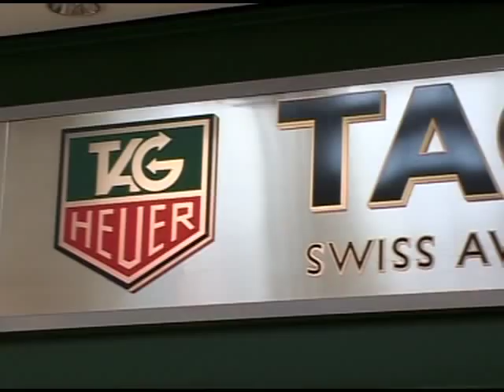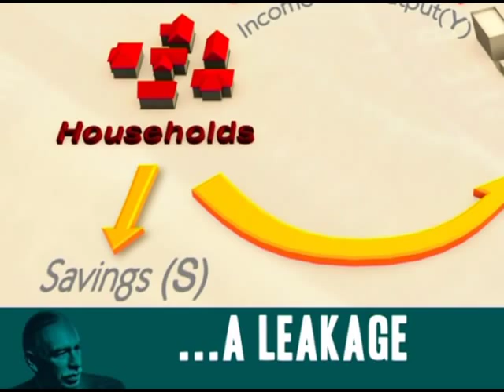Consumption is a positive function of current income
Consumer spending by households is determined mainly by their current income.  A positive relationship exists between income and consumption.  According to Keynes an increase in income increases consumer spending, but the increase in consumer spending is less than the increase in income.

This relationship between an increase in income and corresponding but smaller increase in consumption is captured by the marginal propensity to consume.